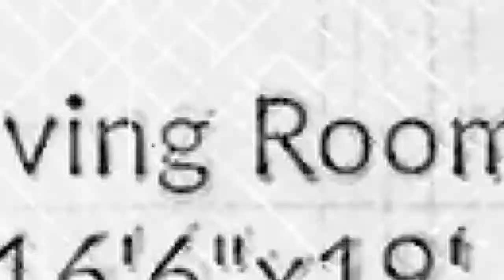308 Island Oak Drive, Austin, TX Home Tour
Kristie and Susan are full-time Residential REALTORs® powered by Keller Williams Realty in Austin, Texas.  We are a proud mom and grandmom with kids in high school.  Included in the mix is a Beagle, two guinea pigs and an axolotl (what is that?).  Kristie speaks a smattering of Japanese.  Both Kristie and Susan love to dance. We enjoy helping families and look forward to helping you!

We are so grateful that you are watching our videos!